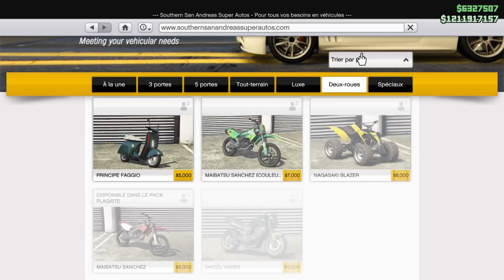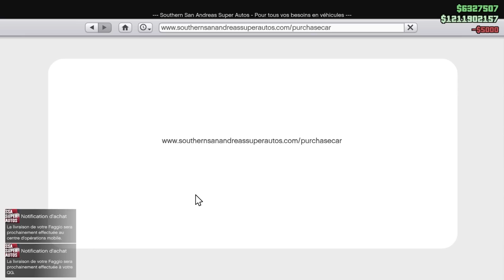🚨attention PATCH🚨 // LE MEILLEUR GLITCH D ARGENT DE GTA 5 ONLINE // DUPLICATION PLAQUES PROPRES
Kitrich a votre service

LE PLUS RAPIDE ET MASSIF DE GLITCH DE DUPLICATION PLAQUES PROPRES DU MOMENT DANS GTA 5 ONLINE
BUG TOI EN DUO ET REALISE TOUTES TES DUPLICATIONS PLAQUES PROPRES EN MASSIF ET 100 % SOLO
VIIIITE EN PROFITER AVANT SON PATCH

TENUE DE PLONGER BUG

tenue MODDER gta 5 online.tenue coddage gta 5 . avoir tous les JOGGERS de couleur .jogger blanc .joggers bleu .jogger rose. jogger vert. joggers violet .jogger orange. god mod gta 5 . vehicule en GOD mod . dlc contrat gta 5 . dlc noel 2021 .car MEET gta 5 . gagner un compte lobby gta 5 . compte FULL dmo . don de VEHICULES entre amis . avoir tous les VEHICULES GRATUIT dans gta 5 . duplication SOLO gta 5 . argent massif.  comment avoir FULL argent dans gta 5